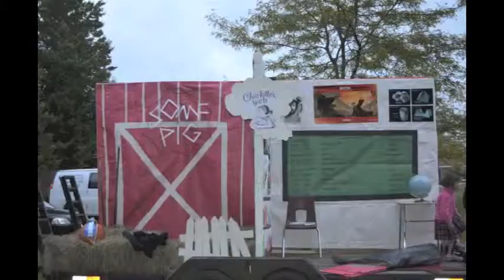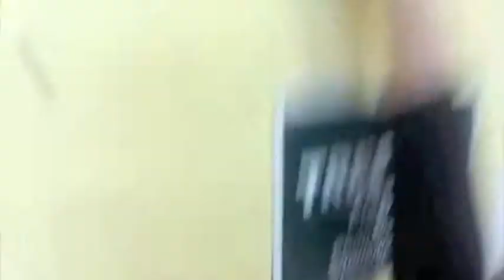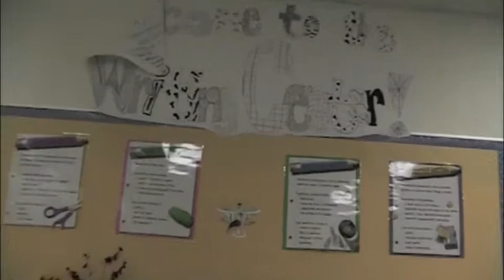Knightly News: Semester One Rewind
Video by: Semester One students